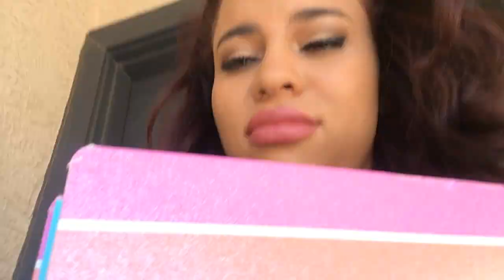First Day of College VLOG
About Me:
Name: Vanessa
Age: 17
Grade: College Freshman
Camera: Canon Rebel t3i
Editor: iMovie 11